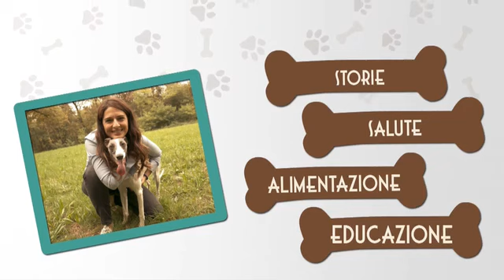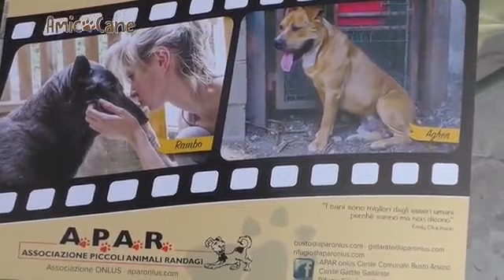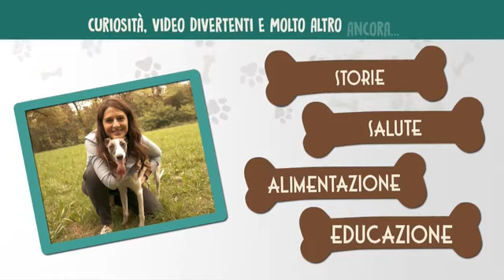Perchè molti cani diventano fobici?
Al centro della puntata di questa sera, i CANI FOBICI. Molte vole le paure non nascono solo per maltrattamenti ma per mancanze soprattutto nei primi mesi di vita. Ne parliamo con ALICE CASTORINA, Presindete dell'associazioen di Gaggiano RESCUE BAU. Consigli per tutelare i nostri cagnolini a Capodanno. E la storia di Aghen che aspetta una famiglia.